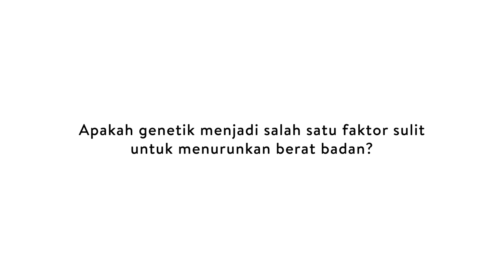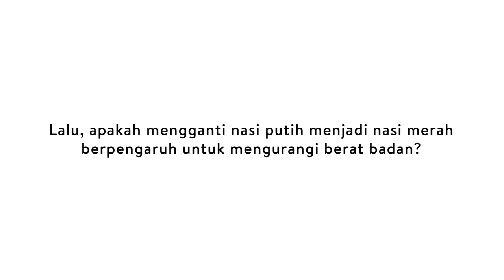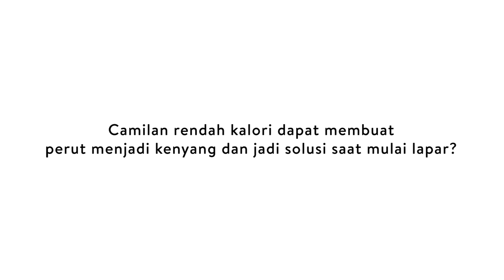Pertanyaan yang Paling Sering Muncul Seputar Diet | BJ Interview with Rachel Olsen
Tertarik menjalani diet tapi masih bingung dengan berbagai aturannya? Nah, agar tidak salah langkah, Marisha mewakili tim editorial Beauty Journal pun mewawancarai langsung salah satu ahli nutrisi, yakni Rachel Olsen. Supaya nggak makin penasaran, langsung, simak videonya sampai habis, ya!

Untuk kalian yang ingin tau info seputar diet lainnya, baca selengkapnya di artikel ini ya: